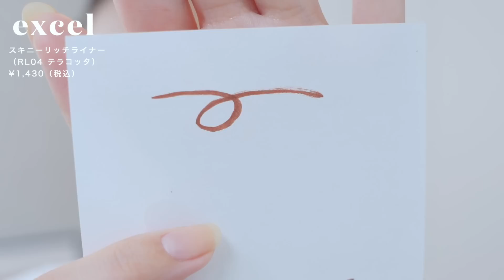【excel】テクいらずでこのこなれ感！🤍エクセルアイシャドウで落ち着いたオレンジメイク！🍊✔︎ / excel推しコスメ紹介etc...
LUNOです！

【基本情報】

パーソナルカラー：イエベ秋（オータムストロング）
骨格：ウェーブ×ストレート MIX
顔タイプ：エレガント
身長：160cm

0:41 hince（ヒンス）
セカンドスキンハイドレイティングプライマー
¥3,080（税込）

日焼け止め：記載なし
色味：ほんのりピンク
仕上がり：みずみずしい
香り：無臭

1:34 hince（ヒンス）
セカンドスキンファンデーション（21 アイボリー）
¥4,290（税込）

日焼け止め：SPF30/PA++
色味：アイボリー
仕上がり：素肌に近いレベルで自然
香り：スキンケアぽい香り

2:33 &be（アンドビー）
ファンシーラー（ベージュ・オレンジ）
¥3,850（税込）

日焼け止め：SPF20/PA++
色味：少し暗めベージュ、オレンジ
仕上がり：少し固め、セミマット
香り：無臭

4:31 CEZANNE（セザンヌ）
超細芯アイブロウ（04 ディープブラウン）
¥550（税込）

色味：暗めブラウン
仕上がり：少しくっきり
香り：無臭

5:50 excel（エクセル）
パウダー＆ペンシル アイブロウEX（PD11 アプリコットブラウン）
¥1,595（税込）

色味：アプリコット
仕上がり：ふんわり
香り：無臭

6:32 VAVI MELLO（バビメロ）
カラードローイングスリムブロウカラー（04 アッシュブラウン）
¥1,400（税込）

色味：アッシュカラー
香り：無臭

7:16 excel（エクセル）
グリームオンフィットシャドウ（GF04 チェダーディップ）
¥1,320（税込）

色味：明るめオレンジ
仕上がり：小さいラメ
香り：無臭

8:47 excel（エクセル）
スキニーリッチライナー（RL04 テラコッタ）
¥1,430（税込）

色味：テラコッタカラー
仕上がり：くっきり
香り：無臭

9:22 excel（エクセル）
ロング&カラードラッシュ（LC07オートブラン）
¥1,650（税込）

色味：ミルクブラウン
仕上がり：少しロング、ボリューム出る感じ
香り：無臭

10:18 MUJI（無印）
アイカラークリームタイプ（オレンジブラウン）
¥650（税込）

色味：オレンジ
香り：無臭

11:13 excel（エクセル）
ラスタリングシアーパウダー
¥1,980（税込）

色味：ホワイト
仕上がり：少しトーンアップ
香り：無臭

11:31 REVLON（レブロン）
スキンライト プリズマテックハイライター（201 DAYBREAK GLIMMER）
¥1,760（税込）

色味：ゴールド
仕上がり：ゴージャスな感じ
香り：無臭

12:03 OPERA（オペラ）
リップティント（13 トープ）
¥1,650（税込）

色味：透明感のある落ち着いたオレンジ
仕上がり：少しみずみずしい
香り：無臭

12:44 ETVOS（エトヴォス）
ミネラルリッププランパー
シアースプラッシュオレンジ
¥3,300（税込）

色味：透明感あるオレンジ
仕上がり：ラメあり、みずみずしい
香り：少しオレンジぽい（？）香り

13:34 excel（エクセル）
ネイルポリッシュN（NL30 プラリネキス）
¥1,100（税込）

色味：深みオレンジ
仕上がり：くっきり、ツヤ
香り：マニキュアの香り

効果音　: OtoLogic
アイキャッチ：h.design